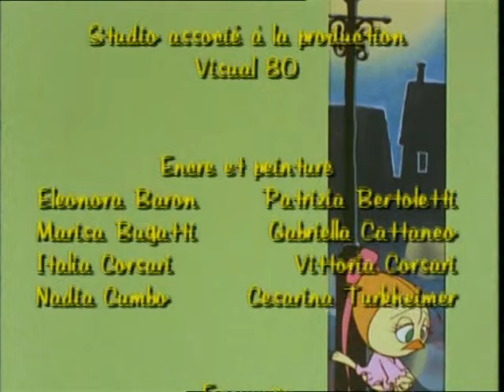Calimero (1992) - The haunted hammerlock castle (RARE ENGLISH DUB PILOT)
I recently bought a promotional Calimero DVD online that had English pilots of 3 of the classic Calimero series (1974, 1988, and 1992, respectively).
All of them appear to have a different cast and are based on the French dubs. They didn't bother to translate the theme for whatever reason. Also in this one, Valeriano is called Peanut and Producer Critichelli is called Edgar Allan Toe, so, yeah...

I do not own Calimero. This is purely for archival purposes.